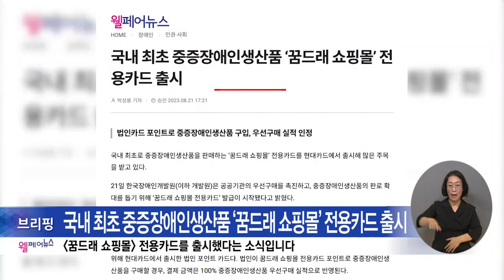복지TV뉴스24 _ 웰페어뉴스 브리핑 / 2023.08.30